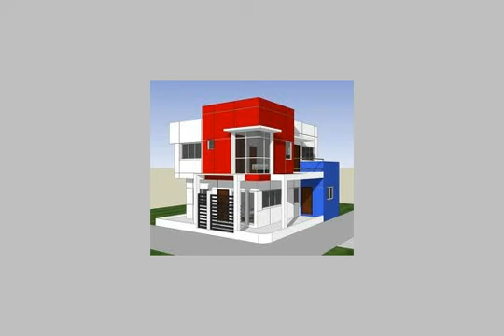Apartment For Sale In Faisal Cairo - mlseg.com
Apartment For Sale In Faisal Cairo تشطيب فاخر - ش محمد يوسف من ش لاشين خلف مدارس المستقبل الكوم الأخضر فيصل - Egypt Real Estate | Greater Cairo | Faisal | Apartment For Sale